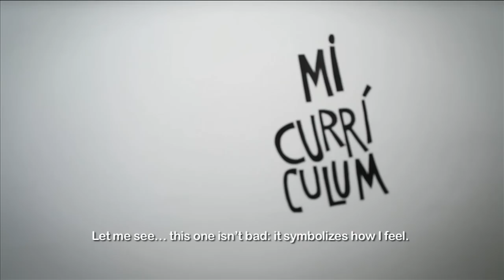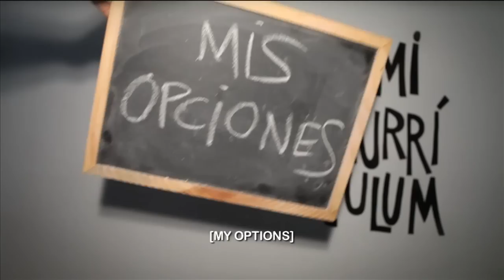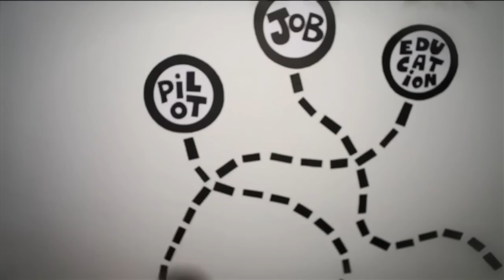videocurriculum MIGUEL BUSCA SU SITIO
Colgué este video en 2012. A la semana conseguí un trabajo maravilloso (gracias Óscar y gracias Veranda). Desde entonces llevo encadenando una cosa con otra. He seguido haciendo proyectos personales ("TE QUIERO, YO TAMPOCO" -youtube-,  "MÓNICA Y EL SEXO"-prime video) mientras he trabajado como editor, realizador o director en varios programas de TV y documentales. Hacer este vídeo que tanta vergüenza ajena me da revisionar es sin duda una de las mejoras ideas que tuve en mi vida. ¿Mi consejo? no penséis demasiado y tiraros a la piscina a veces; la vergüenza o el miedo al juicio son un puto coñazo y no os servirás de nada. Más vale un "¿te acuerdas?" que un "¿te imaginas?".